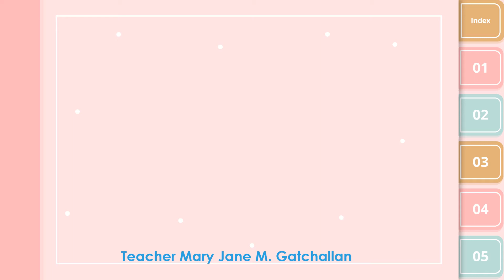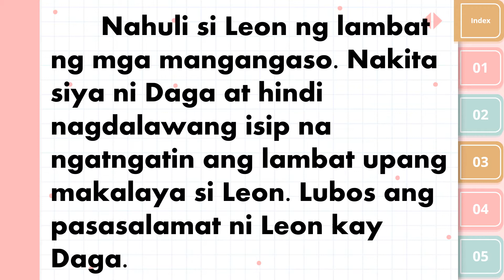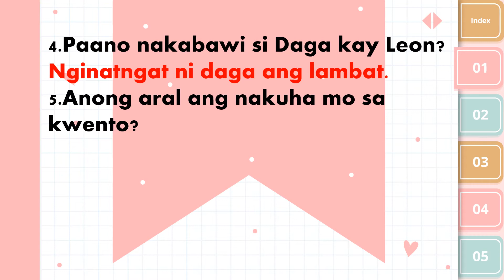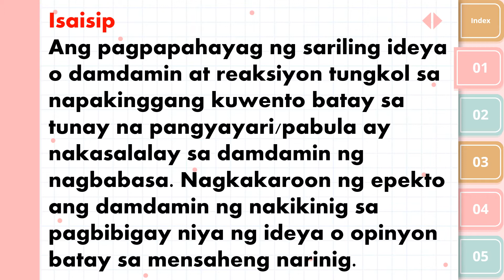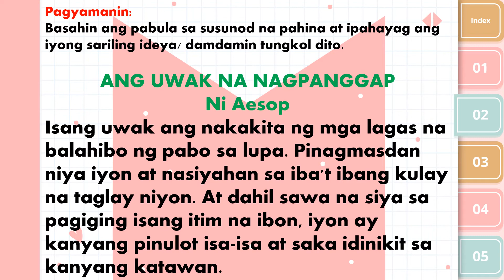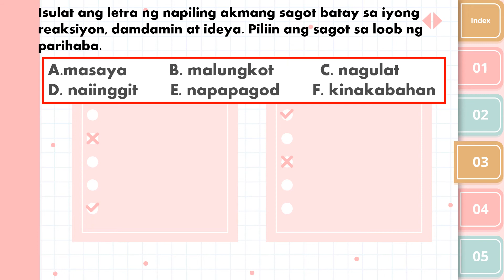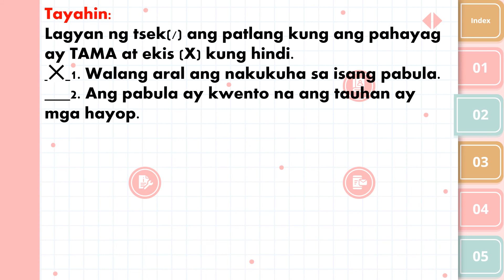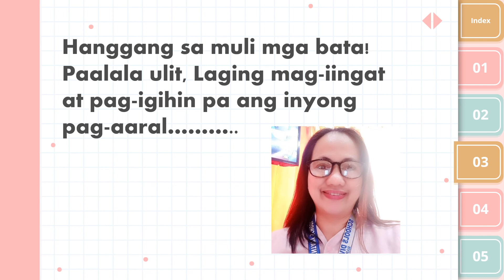FILIPINO 2 Q3 M6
Naipahahayag Ang Sariling Ideya/Damdamin o Reaksyon Tungkol Sa Napakinggang Kuwento Batay Sa Tunay Na Pangyayari/Pabula